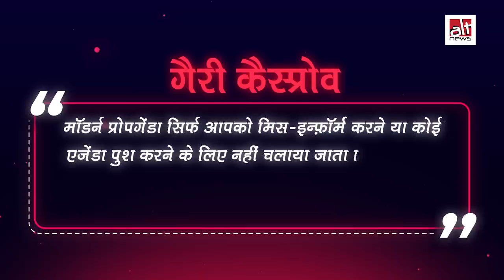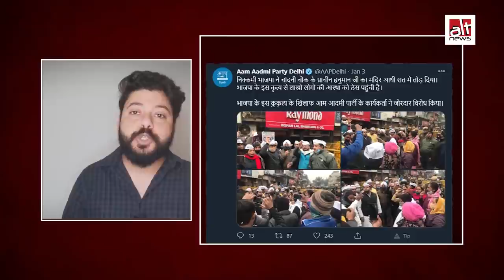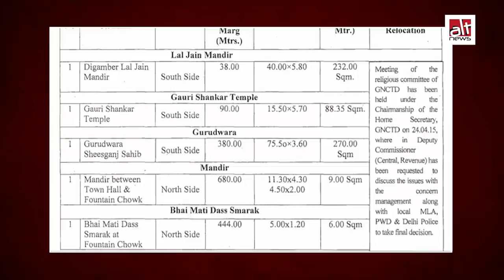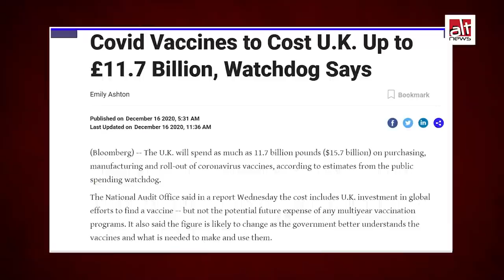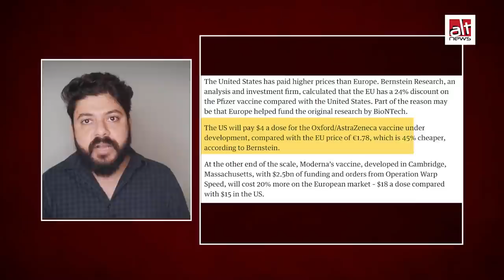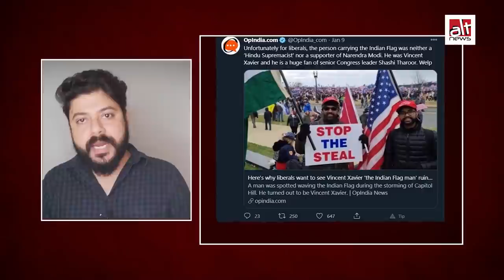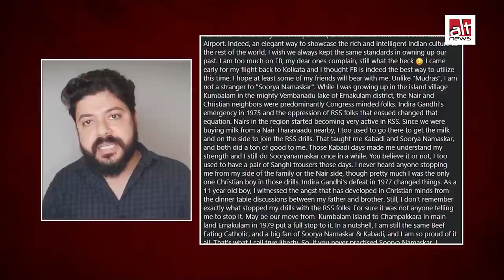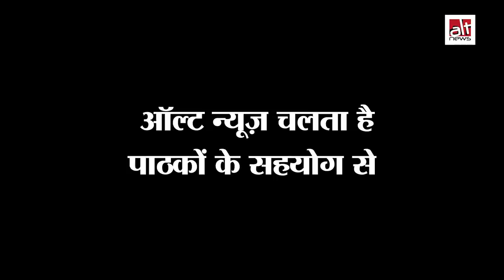Hanuman temple टूटने पर हुई राजनीति से लेकर Capitol Hill पर दिखे भारतीय झंडे वाले शख्स का Fact-Check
Alt News brings to you another weekly update on major fact-checks from past 7 days. Here we present the facts about Hanuman Mandir demolition in Chandni Chowk, what are the prices of Covid-19 vaccines in UK and US, relationship between the guy bearing Indian national flag during the Capitol Hill riots and Congress MP Shashi Tharoor.